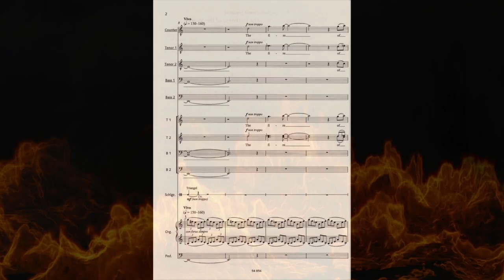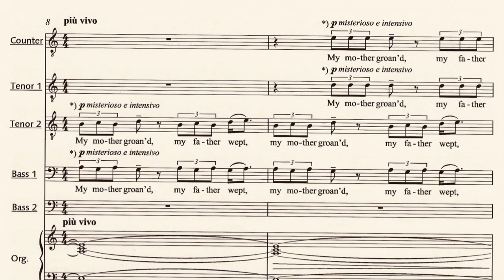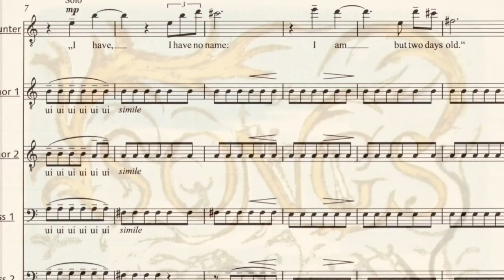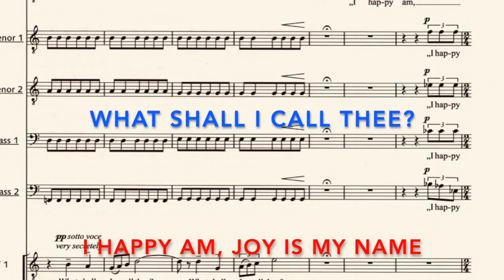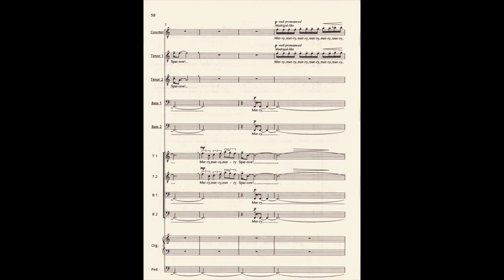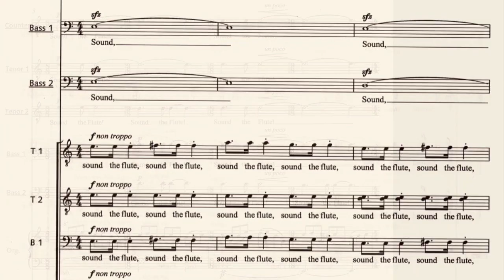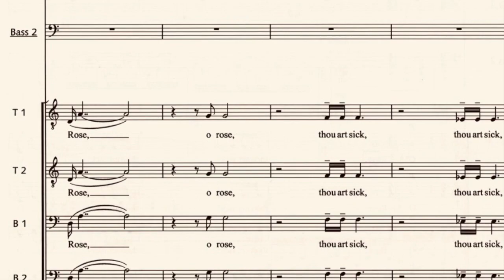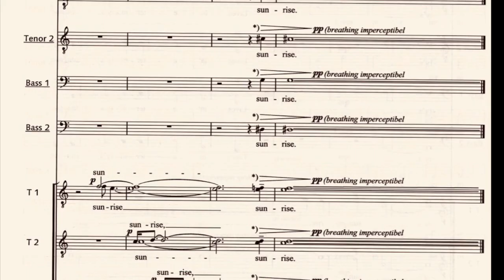Enjott Schneider Trailer 8' for the symphonic Poem FIRE OF INNOCENSE for Soli, male choir & organ.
Trailer 8' / original length 32' -: FIRE OF INNOCENCE IN THE DARKNESS OF WORLD is for male Soloists (Vocal Ensemble "Singphoniker") and male choir (Taipei Male Choir TMC, conducted by Nieh Yen-Hsiang) with organ (Berno Scharpf. Video is based in the recording Label CPO 7683809 in 2015. The Premiere was 1st of April 2012 in the National Concert hall in Taipei/Taiwan. - - Texts by William Blake... my favorite and spiritual brother, because he placed intuition, imagination, energy fields and art (of all kinds) above ego-thinking, the small radius of the mind in contrast to the cosmos of the unconscious and intuitive. This has been my world and creative source of composing for many, many years.
WILLIAM BLAKE (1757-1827) was a brilliant universal genius, poet, painter, engraver, philosopher... He was misunderstood by his contemporaries and was rediscovered in the 20th century by W.B. Yates, the "Beat Poets" around Alan Ginsberg.